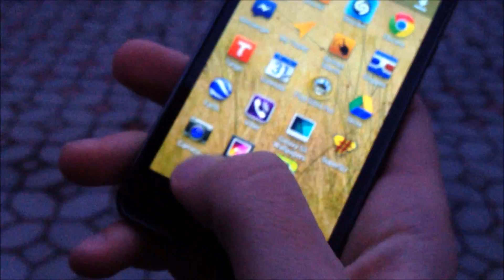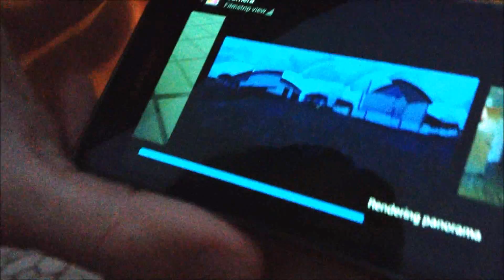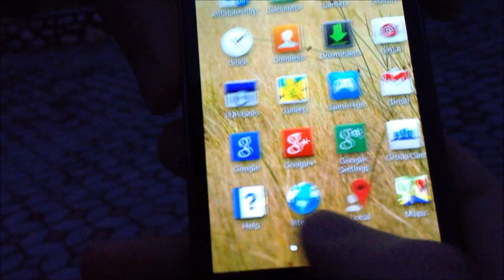4.2 Jelly Bean Camera on Galaxy S2- Photo Sphere + gallery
4.2 Jelly Bean Photo Sphere Camera on Galaxy S2 :) work perfect